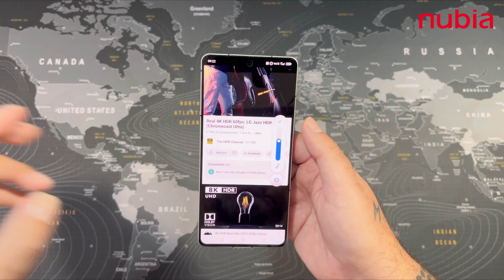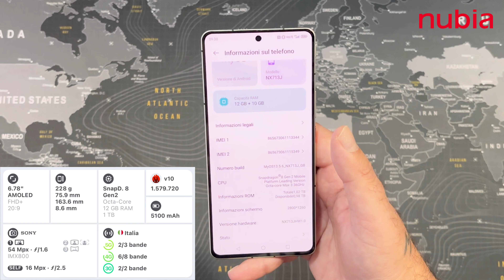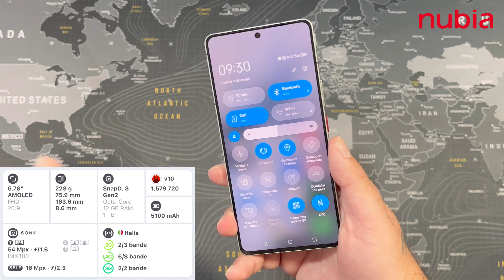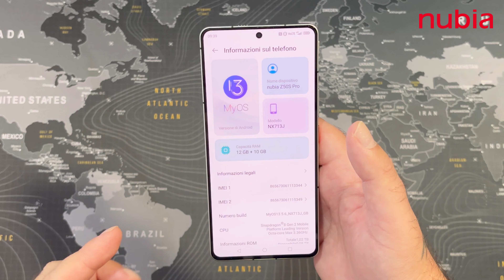NUBIA Z50S Pro 5G - Smartphone Top di Gamma con fotocamera da 35 mm ( Recensione )